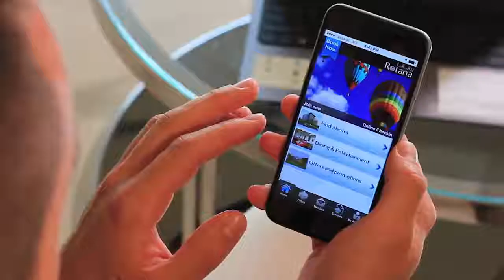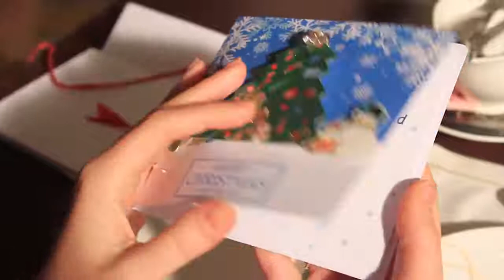Rotana Al Ghurair the Festive Season Romance Short Film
A project Of Dreamlane Scenes Photo & Video Coverage headed by the Managing Director/Director Of Photography Ricky Fiesta with his/her videography students at Kabayan Non-Profit Organization  At Dubai UAE.